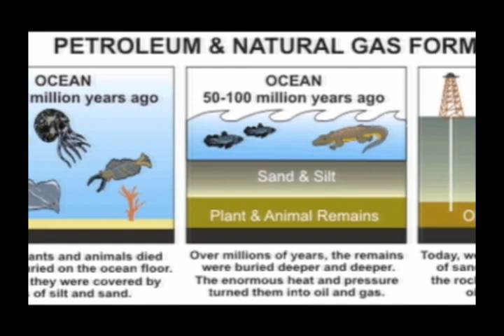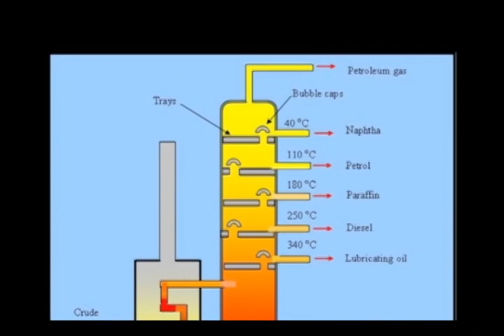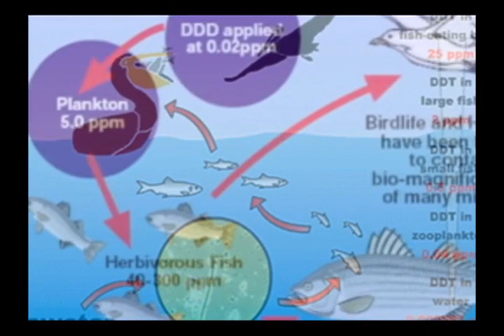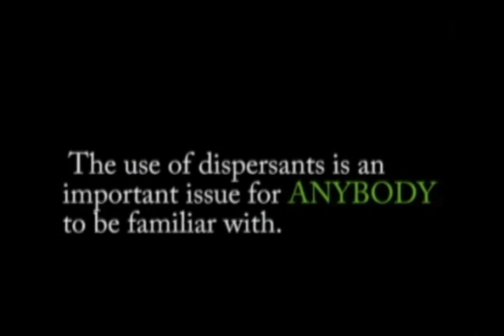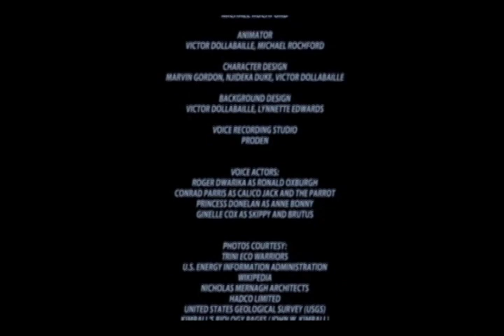Science for All -- Oil Spills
"Science for All -- Oil Spills" is NIHERST's latest video animation feature. It uses pirate characters in the Caribbean to promote education on the formation of oil, its uses, the types of oil spills, historical oil spill disasters, their impact and remediation methods. The feature aims to promote awareness and encourage active conservation efforts with regards to oil spills. This is of significant importance to the economy of Trinidad, as the oil and gas industry is the primary revenue source and its sustainable management is paramount for our socio-economic growth and development.